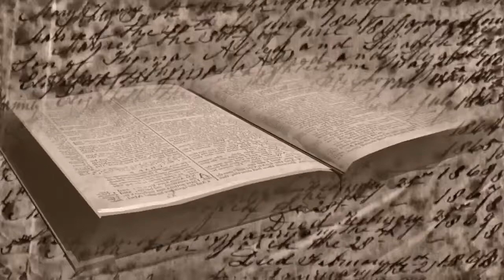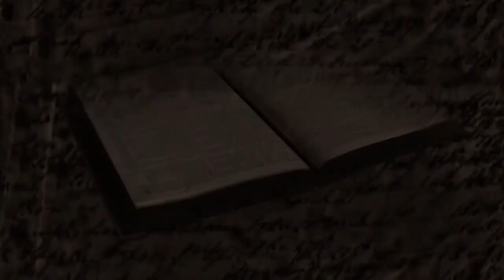Lezione 112 - Scuola Biblica Oikos - Vangelo di Luca (parte terza)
Lezione 112 - Scuola Biblica
Vangelo di Luca (parte terza)
Rossana Vittaloni